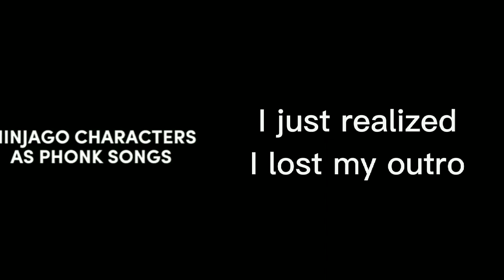ninja go the movie class mate react [ part 5 ]